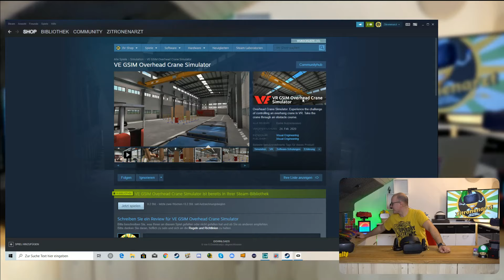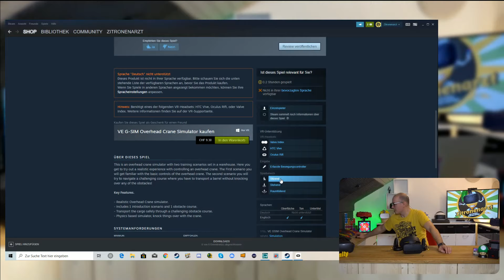VE GSIM Overhead Crane Simulator - Oculus Rift Deutsch VR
VE GSIM Overhead Crane Simulator kann ich leider zum momentanen Zeitpunkt nicht empfehlen.
Ein Kran Simulator mit nur einer Mission und nur einem Gewicht für 10 Euro? Ist mir zu Teuer.
Aber wer den Entwickler unterstützen möchte soll das Spiel kaufen und ein paar Minuten Spaß haben.

► Im deutschsprachigen Raum gibt es inzwischen einige sehr gute VR Youtuber.
Da wir uns fast alle untereinander kennen zeige ich euch gerne die anderen Kanäle: